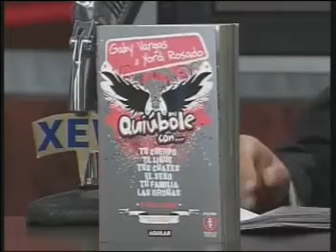RENE FRANCO JORDI ROSADO chunk 1